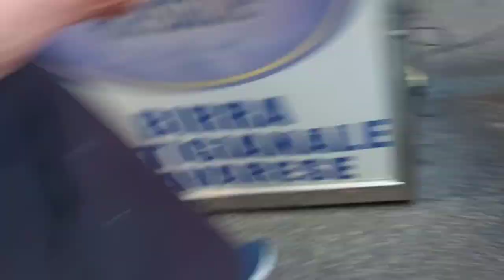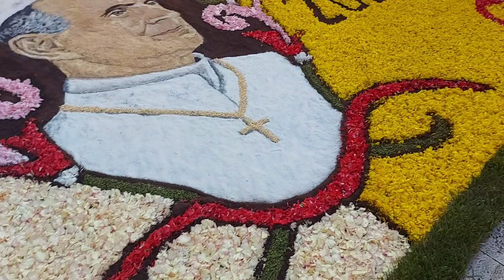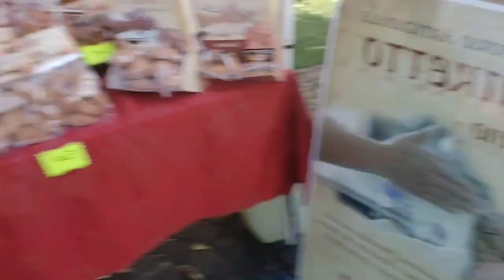INFIORATA DI GENZANO VLOG